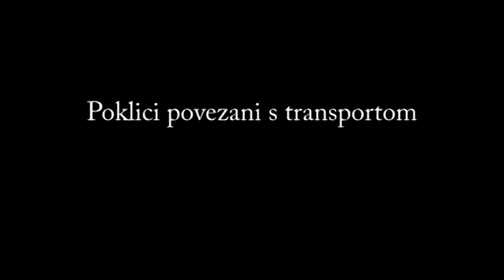TV Academia: Delo osvobaja 2/2 | Projektno delo študentov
Projektno delo: Davo Ivelič, Rene Nemec, Luka Pocrnjič, študenti Višje strokovne šole Academia, program medijska produkcija: Delo osvobaja